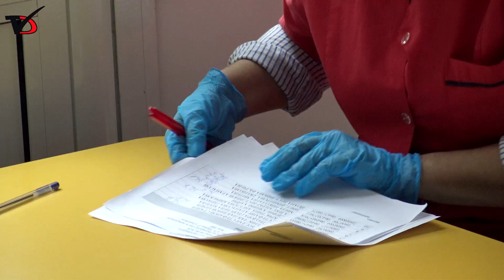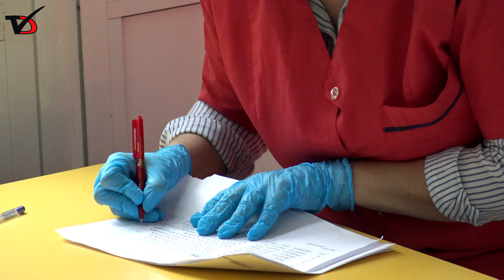1320 седмокласници от областта се явяват на Национално външно оценяване по БЕЛ